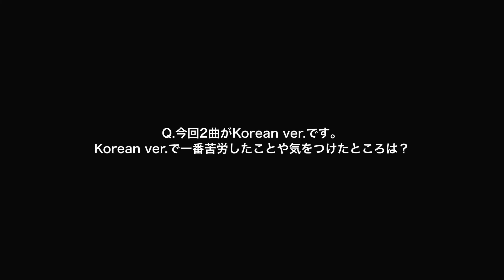&TEAM、2nd EP『First Howling : WE』をリリース！韓国活動にもワクワク「僕たちが尊敬している先輩方のように…」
&TEAMが2nd EP『First Howling : WE』を6月14日（水）にリリース！今作では、自身初となる韓国語楽曲2曲を含む全6曲が収録され、話題を集めています。

今回、&TEAMに動画インタビューを実施！ 『First Howling : WE』の魅力や初めての韓国語楽曲のポイント、そしてこれから控えている3週間の音楽番組を含む本格的な韓国活動、今後の目標など思いを語ってくれました。

★Kstyleで最新ニュースをチェック！